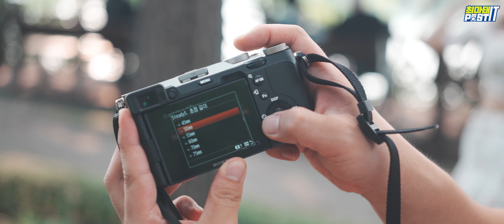모든 세상을 별로 만들어 버리는 렌즈.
이것 이외의 올드렌즈도 많이 사용해볼 예정입니다...!